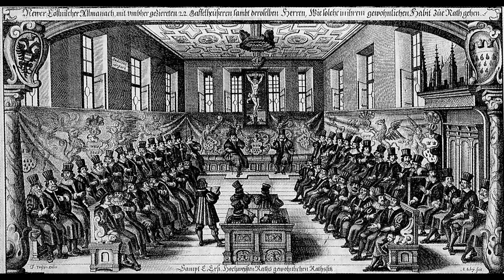Herr Präsident, der Kölner Jeck ist geimpft!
Der Weltärztepräsident geißelt Ungeimpfte und Kölner Jecken. Letztere lassen sich dank kölscher Frohnatur und hoher Impfrate nicht beeindrucken. Erstere auch nicht.

Wohlenberg ist Arzt und Kabarettist. Er kennt das Gesundheitssystem von beiden Seiten der Nadel und weiß, was die Medizin kann und wo sie besser das Skalpell in der Verpackung stecken lässt. Exklusiv für Medical Tribune kommentiert er in „Wohlenbergs Heile Welt“ unterhaltsam Themen, die Mediziner bewegen.